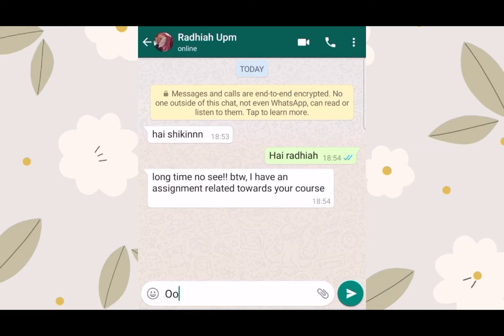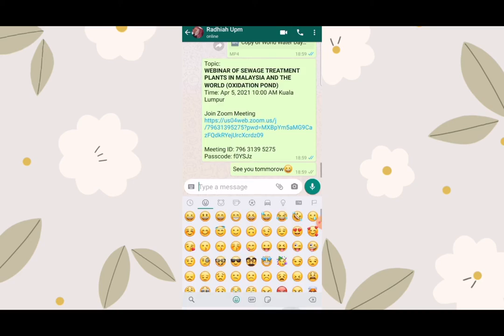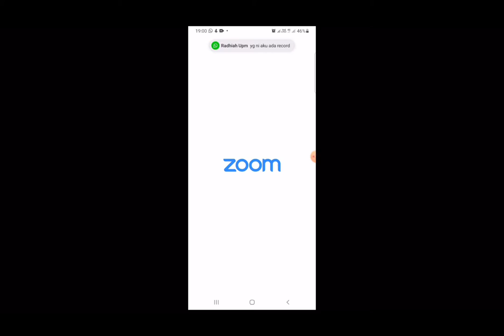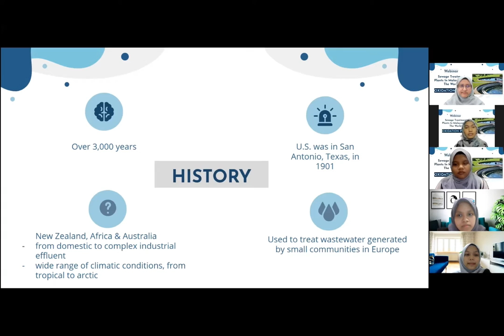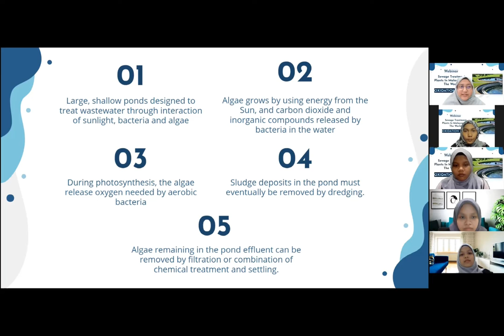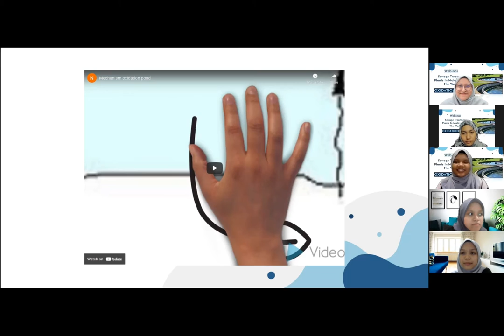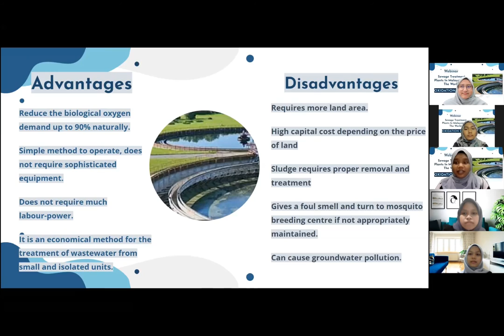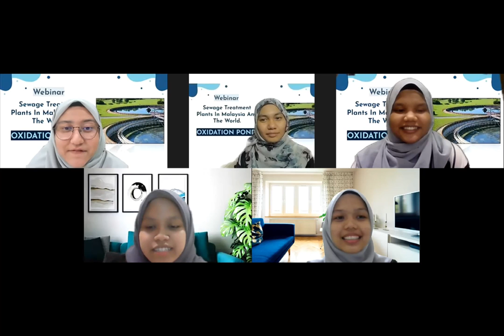EOH4104 | GROUP 4; OXIDATION POND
BACELOR SAINS (KESIHATAN PERSEKITARAN DAN PEKERJAAN)

References;
Butler, E., Hung, Y.-T., Suleiman, M., & Yen-Pei Fu. (2015, April 23). Oxidation pond for municipal wastewater treatment. ResearchGate; Springer-Verlag.

JADHAO, P. R. (2019, February 21). Oxidation pond. JOSHI MADEM VJTI COLLEGE, MUMBAI M-TECH ENV. ENGG.

N, O. E., Olotu Yahaya, Gimba I.N, & Ibrahim Rasheed. (2020). Design of a Wastewater Treatment Oxidation Pond. ResearchGate; unknown.

Nadia Zulbakia. (2016, November 19). Mechanism oxidation pond [Video]. YouTube. J. A., & Ambulkar, A. (2021, February 2).

Supriya, N. (2021, April 7). What is Oxidation Pond? Definition, Mechanism & Process. Biology Reader.

U.S. Environmental Protection Agency, Office of Research and Development, National Risk Management Research Laboratory, Land Remediation, and Pollution Control Division. (2011). P Principles of Design and Operations principles of Design and Operations o of Wastewater Treatment Pond Systems f Wastewater Treatment Pond Systems f for Plant Operators, Engineers, and Managers or Plant Operators, Engineers, and Managers.

Wastewater treatment - oxidation pond. Encyclopedia Britannica.